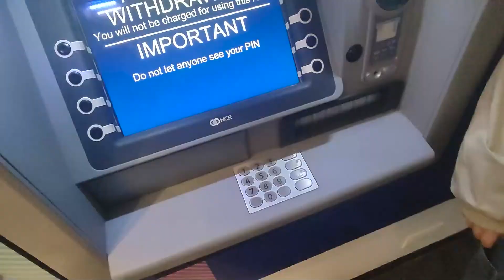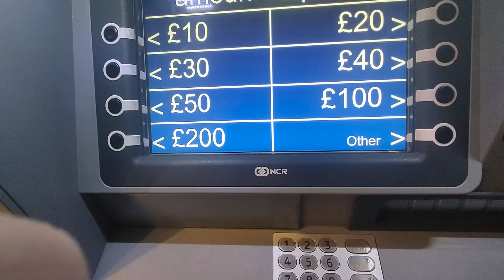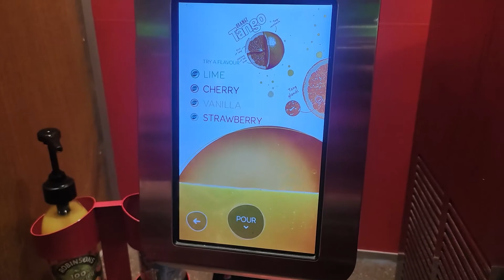Shoppen in Schottland (Edinburgh) | Schottland Vlog 03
💻 MEIN EQUIPMENT:
↪Monitor 1*
↪Monitor 2*

 ↪ Clayten#1200